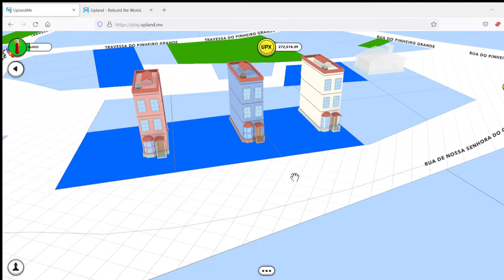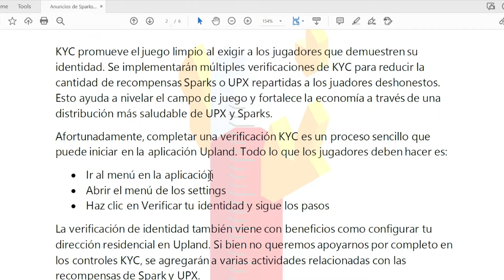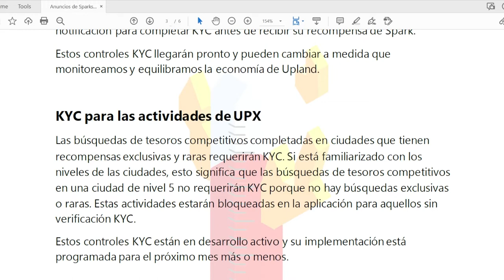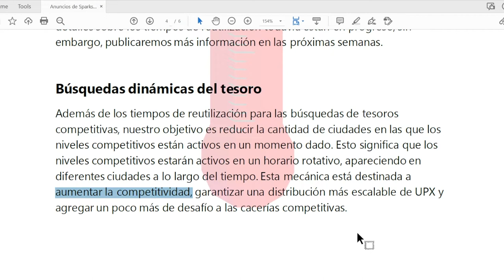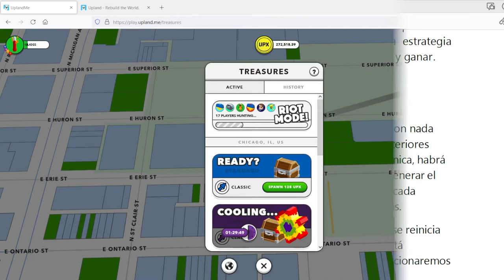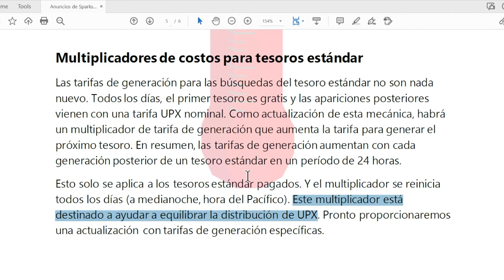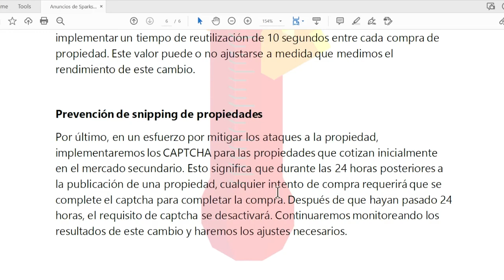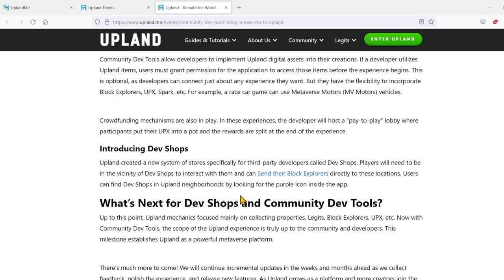Nuevas reglas para los tesoros en Upland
En este video platicamos sobre las nuevas reglas de Upland sobre los tesoros. Muy importante que sepan que cambios vienen para que cambien su estrategia. Espero que este video les ayude.